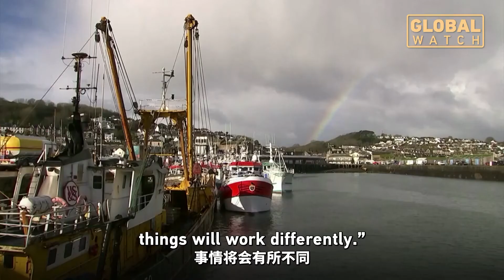UK Brexit Transition｜“脱欧”过渡期结束，英欧彻底“分手”了？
London’s Big Ben chimed on Thursday to mark the UK’s separation from the EU. The UK has left the EU single market and customs union. Goods crossing the border will be subjected to customs and other checks. Britain is free from EU laws, but much remains unknown about the future.

经过四年半的艰难谈判，“脱欧”终于在2020年最后一天成为现实，英国与欧盟达成的未来关系协议开始生效。英国退出了欧盟单一市场和关税同盟，过境的货物将受到海关检查，英国不再受欧盟法律约束，可与他国签订贸易协定。但即便协议已达成，“脱欧”的未来仍有诸多未知。